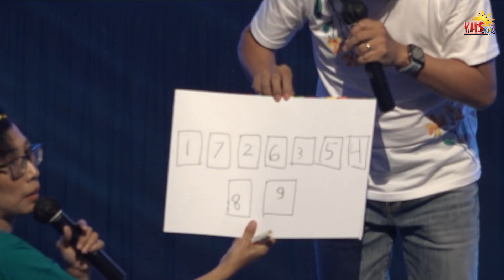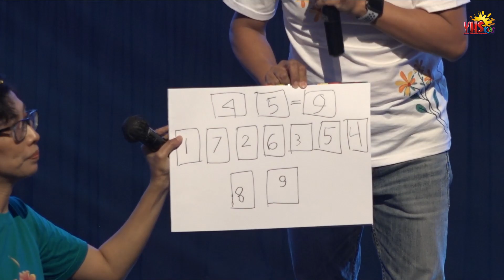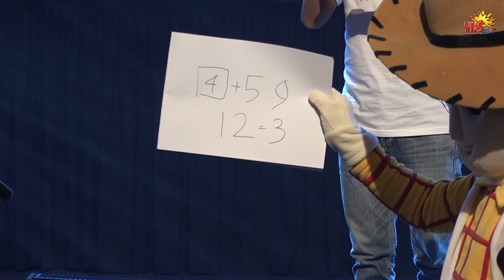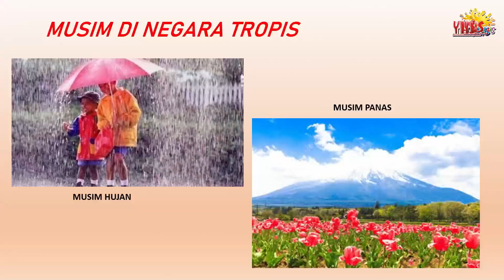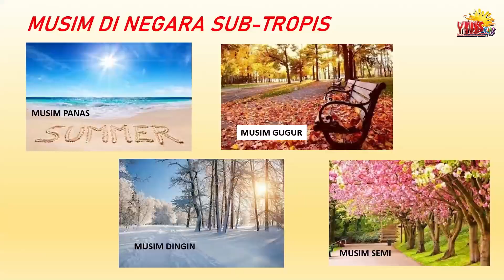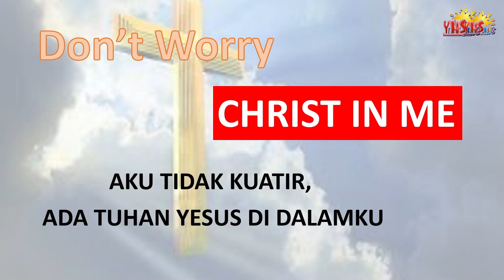FUN AND BLESSED | IBADAH ONLINE YHS KIDS GEREJA YHS - 19 MARET 2023